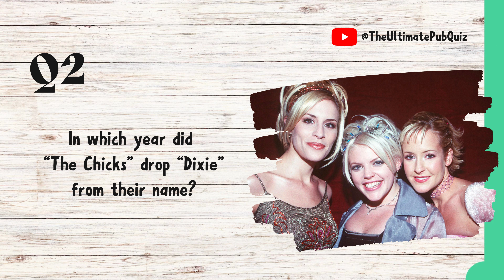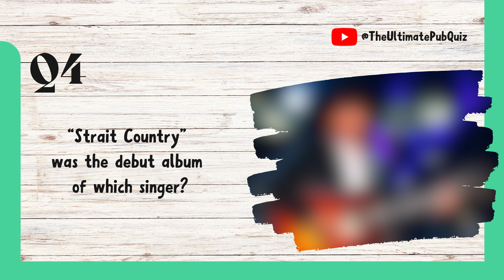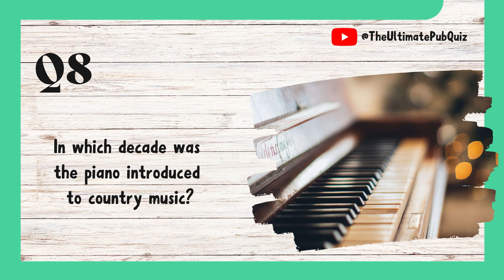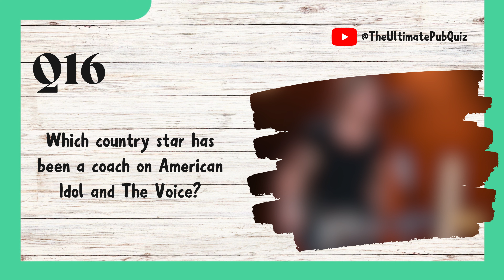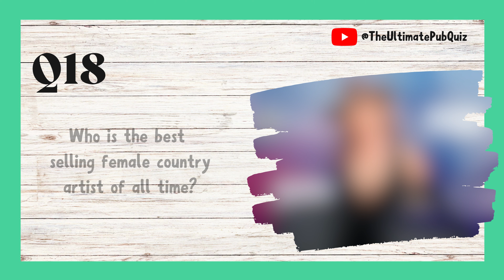COUNTRY MUSIC QUIZ! Can you answer them all?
The Ultimate Pub Quiz is an independent channel and we rely on your enjoyment and support.

Our family love quizzes, so we've made these videos to enable everyone to join in.